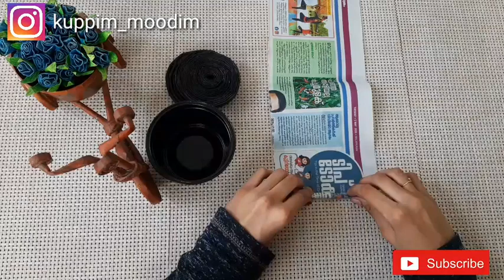How to make easy and simple newspepper cycle|west material craft|kuppim_moodim |malayalam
Hlooo friends
Today I am sharing a beautiful diy newspaper cycle decorative piece.
Best out of waste craft idea
It is easy and simple newspaper cycle.
This beautiful hand made cycle can be use as a decorative showpiece for your home .you can also use as a cycle flower pot

ഈ വീഡിയോ ഇഷ്ടമായെങ്കിൽ ചാനൽ സബ്സ്ക്രൈബ്  ചെയ്യാൻ മറക്കരുതേ!!